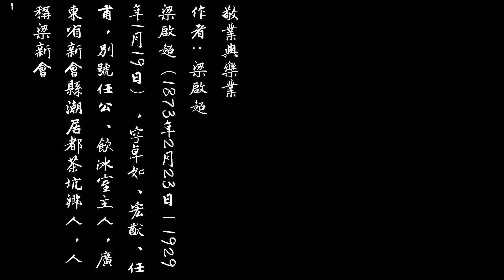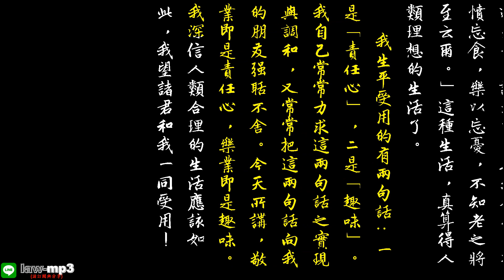敬業與樂業 作者：梁啟超